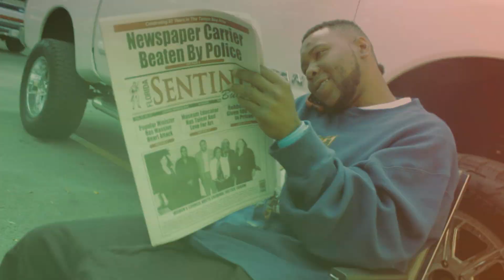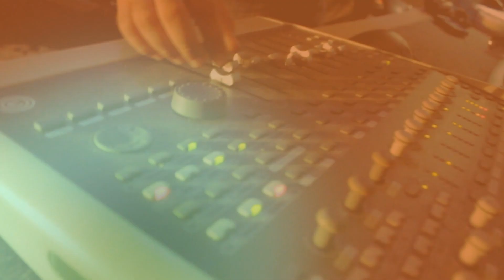Durty "Im Good" (Official Video)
Directed By: iAmKiddFresh
KiddFreshStudios / SwaggedOutEnt Inc
Twitter. @iAmKiddFresh